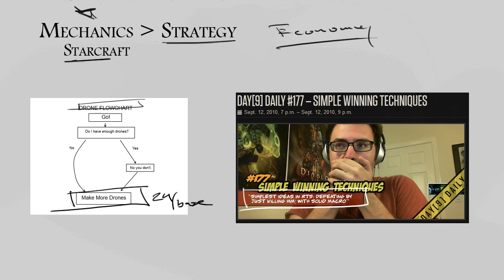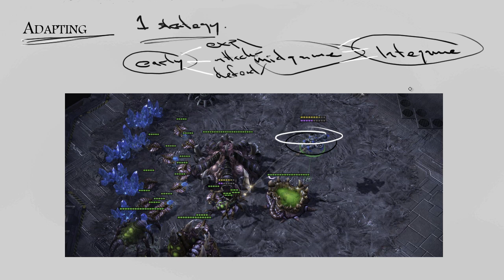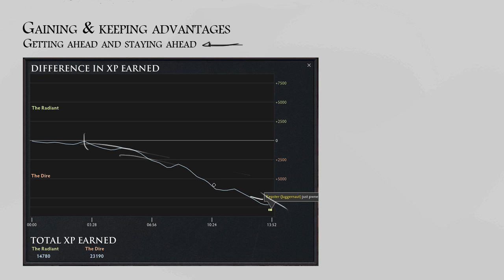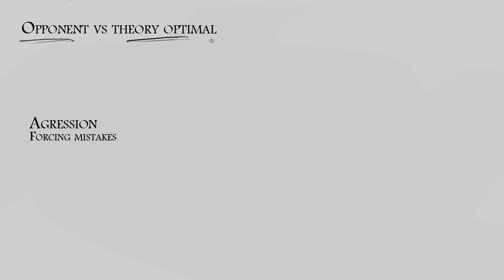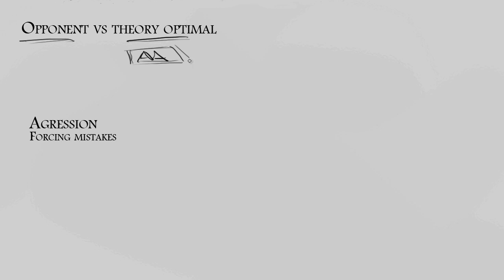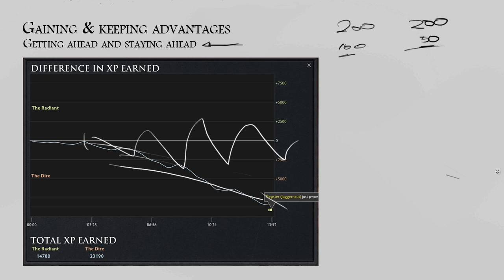Some thoughts on: Strategy (part 2)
This video deals with the more advanced parts of strategy that only really apply to higher level games and games that are more mature.